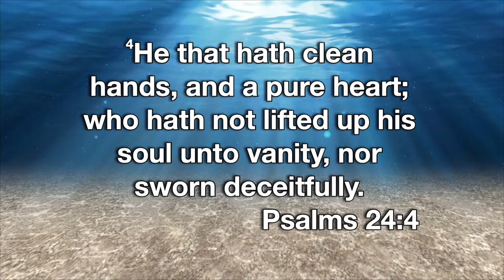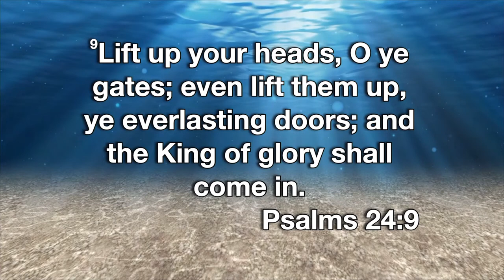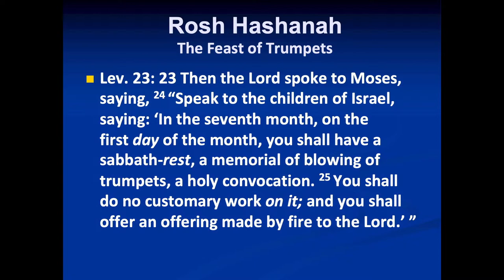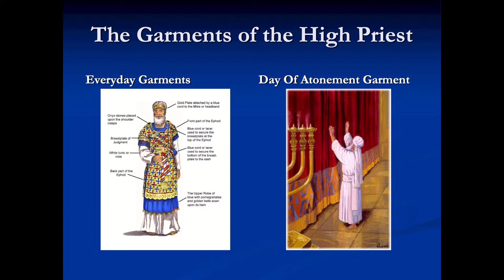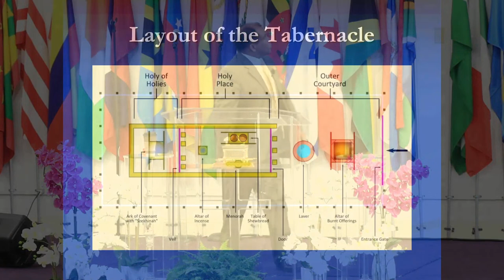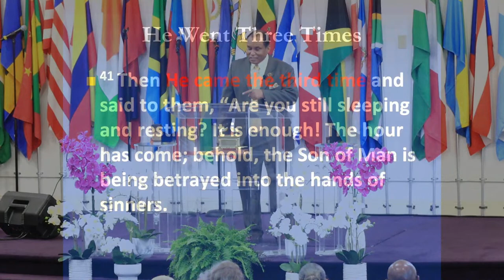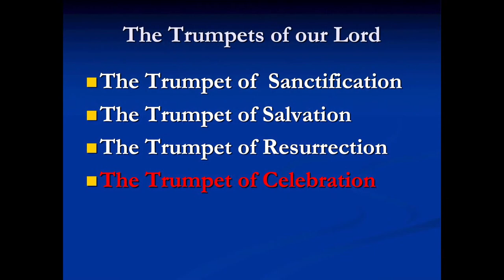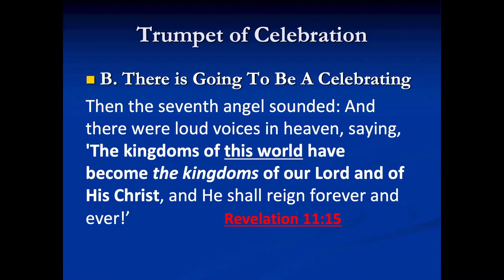The Trumpets Of The Lord | Leviticus 23 | Bishop Oliver Subryan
Join us Sundays | New service time @10a.m. | for a time of praise and worship, Wednesdays @7:30p.m. as we breakdown and study the scriptures.

►►Location◄◄
7550 Buchanan St, Hyattsville, MD 20784